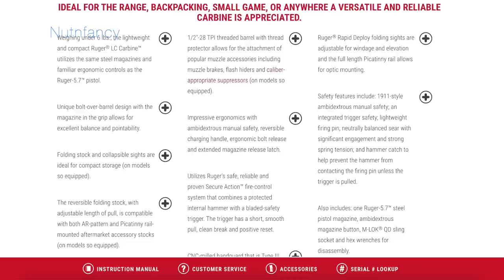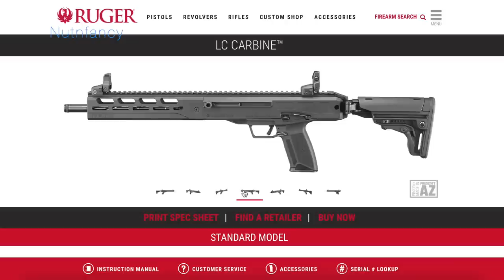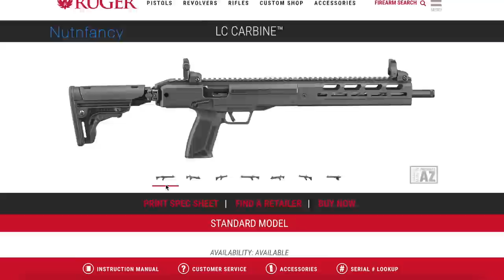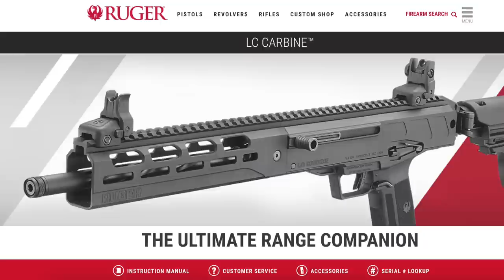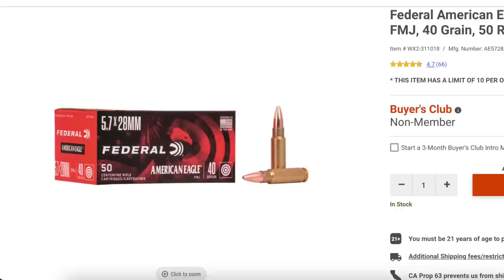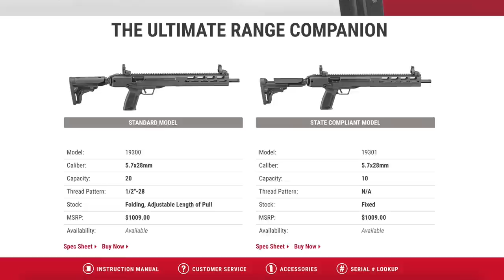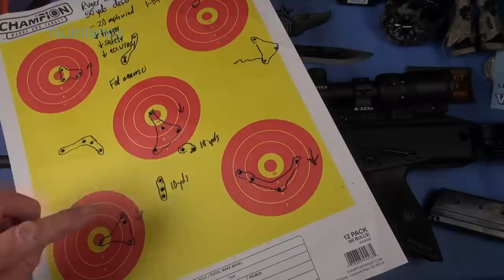Ruger LC Carbine: Swing and a Miss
Maybe this is what happens when Ruger doesn't copy anyone! Here is my thorough review on the Ruger LC Carbine in 5.7x28mm. This is currently a struggling caliber. It is very expensive and sometimes hard to find. It's main attraction is being very lightweight and possessing high velocity. This makes is near ideal as a BOK caliber.
But to fulfill that all important POU its platform needs to be compact and lightweight. The LC Carbine gets one of those right.  And like all Ruger guns it has experienced substantial price increases. In the end I was glad to be done testing this unit and happily gave it back to Gunnies.

Here’s how much do people spend on entertainment:  Movie Card Avg cost is $25, Netflix is $20 month, Amazon Prime $120 yr, Gym Membership Avg Monthly cost is $50, Avg lunch out cost is $21, Avg movie ticket cost is 9.60, Avg Concert ticket is $95]

You can now donate to TNP via PayPal if you'd prefer that method, humble gratitude from us for that support